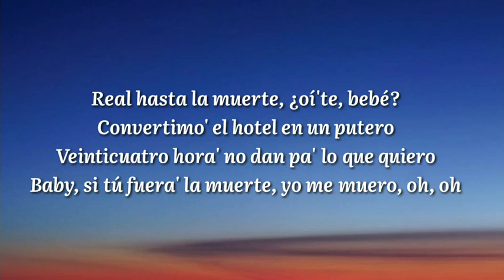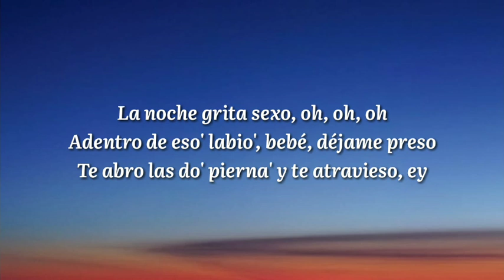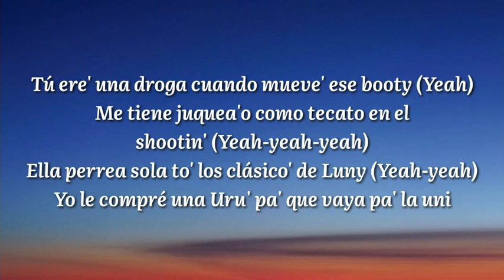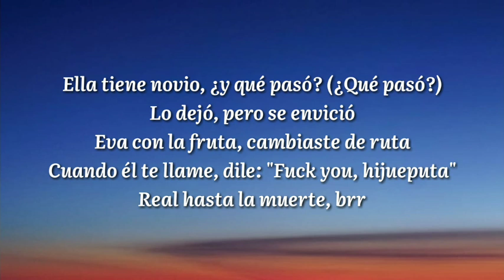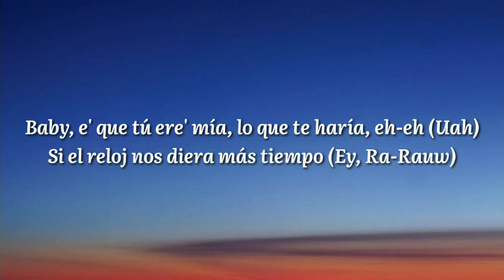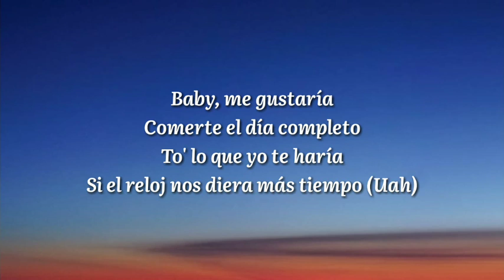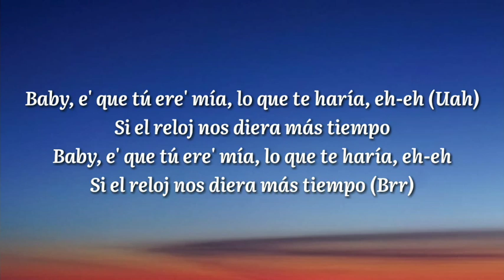Rauw Alejandro × Anuel AA - Reloj (Letra/Lyrics)